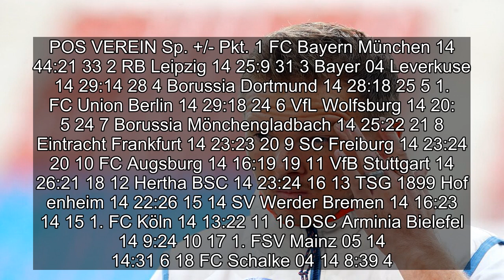✅ Einen Tag vor dem Bundesliga-Heimspiel gegen den 1. FC Köln plagen RB Leipzig erneut Verletzungss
✍ ✅  Einen Tag vor dem Bundesliga-Heimspiel gegen den 1. FC Köln plagen RB Leipzig erneut Verletzungssorgen.